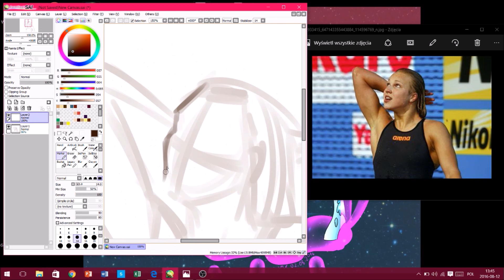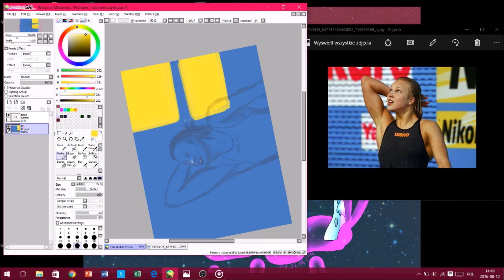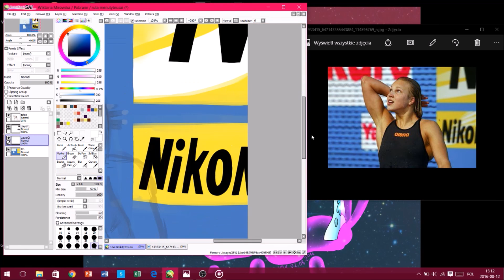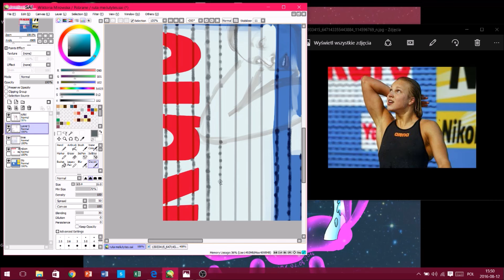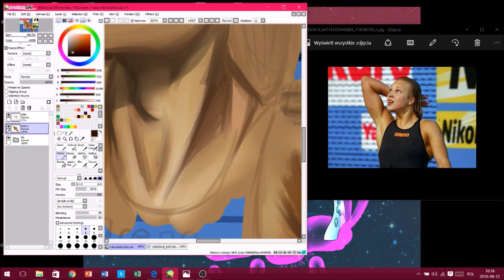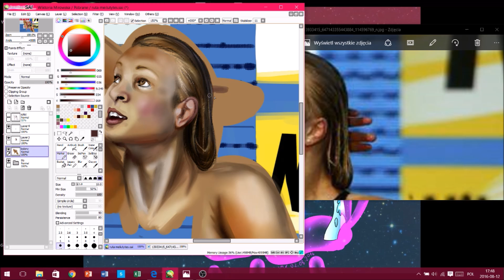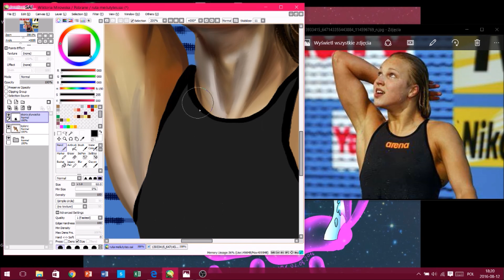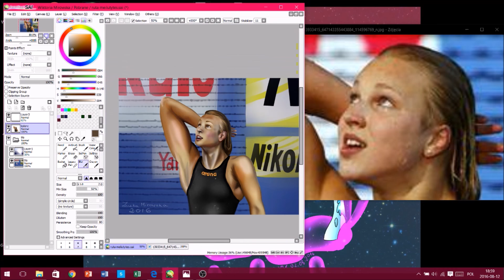~Ruta Meilutyte speedpaint~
speedpaint for my friend ^.^

3rd music: Katy Perry - Rise
4th music: Hans Zimmer ft. will.iam - Alex on the spot